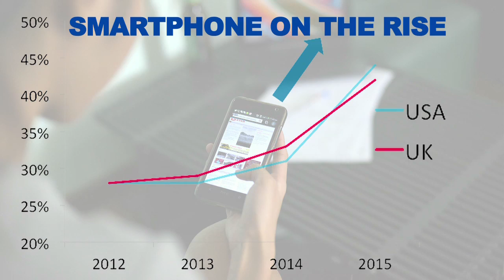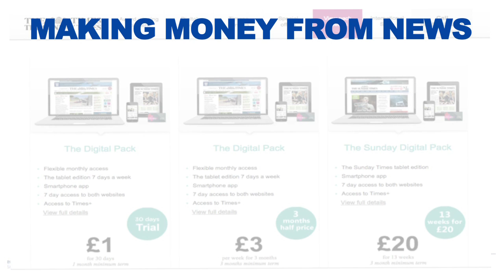Top findings from Reuters Institute Digital News Report 2015 in 100 seconds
The move to mobile, the rise of video and the growth of social discovery - just some of the top findings from the Reuters Institute Digital News Report 2015. Visit the Digital News Report Website where you can access data, interactive charts and analysis - as well as download key resources.

Pictures used in this video – with thanks